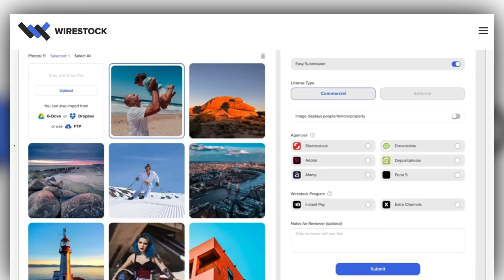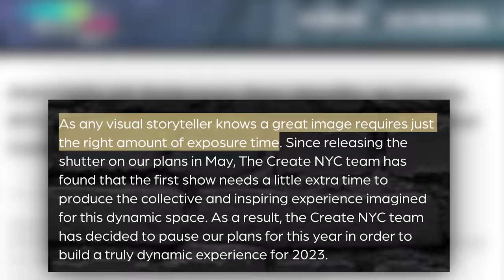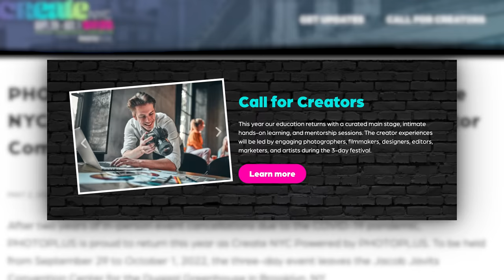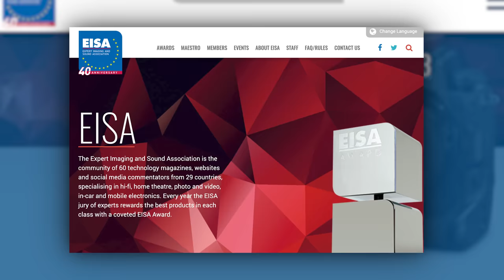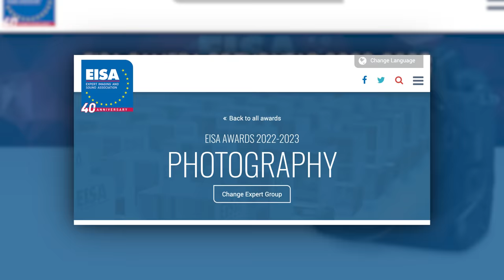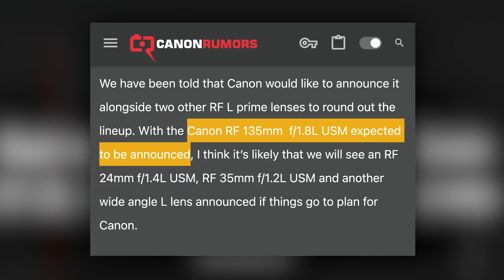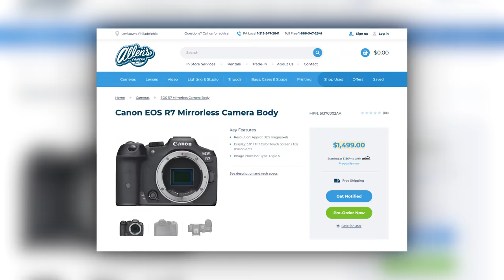GOODBYE "Cheap" CANON Cameras?! Nikon “WINS” Camera of the Year!!!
This week we have stories about Create NYC being Postponed. Nikon WINING Camera of the year.  And Canon delaying some RF lenses and my take on a really cheap future-full frame cameras.  This is YOUR Photo News Fix!!!